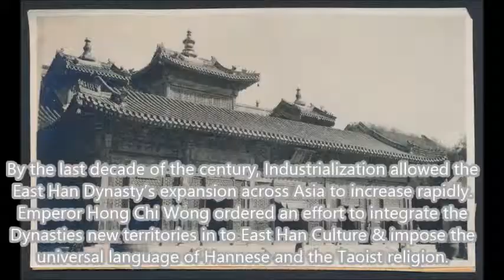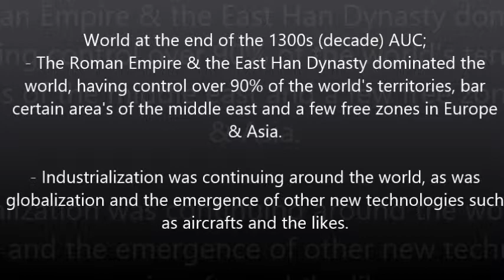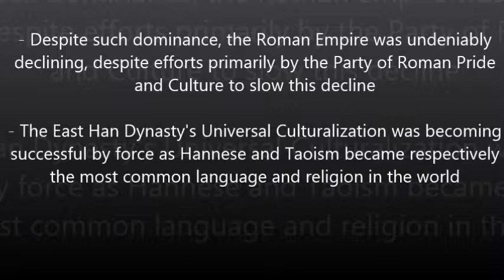Hypothetical Scenario's; Modernization of Ancient Rome - Ep. 4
4th and 2nd last episode of the series.